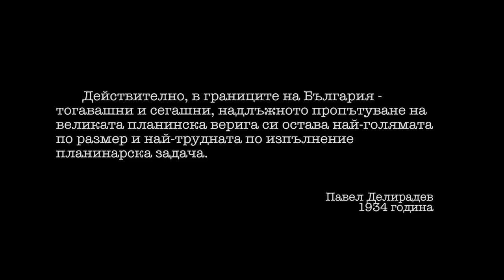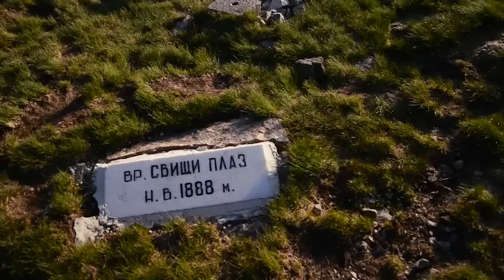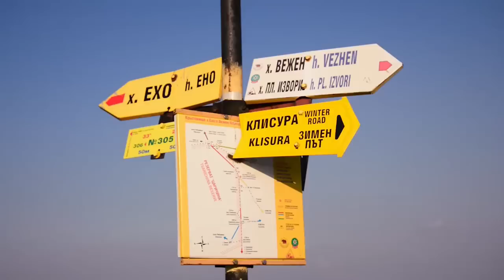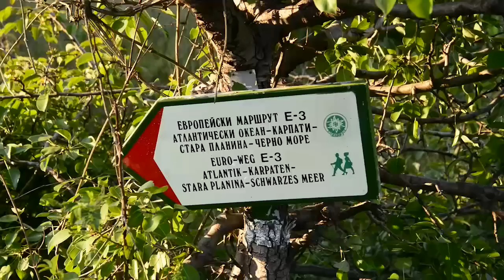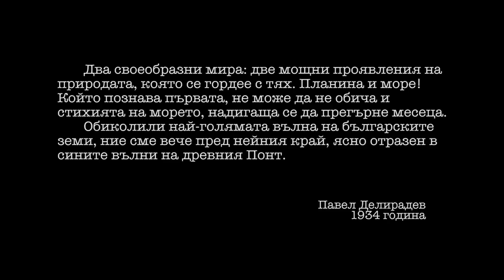От Ком до Емине - по билото на Стара планина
Документален филм

оператори:
Никола Барбов
Богомил Големанов

асистент:
Алексанър Иванов

монтажисти:
Мартин Петров
Стефан Чернев

превод:
Мария Змийчарова
Николай Духнев

режисьор и продуцент:
Никола Барбов

България, 2013